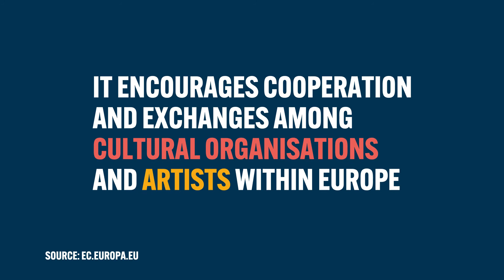The Culture Strand in The Creative Europe Programme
Measuring CCS will enable a thorough review of the current statistical analysis of the economical, cultural and social potential of the CCS in Europe, and provide an up-to-date perspective of the sector in the EU.